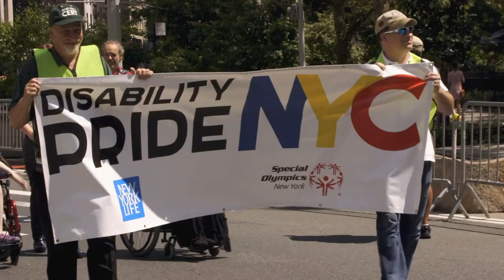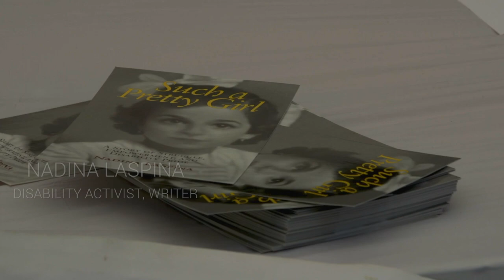The 2019 5th Annual Disability Pride NYC Parade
The Disability Pride NYC Parade celebrates the disability community and seeks to raise awareness, increase visibility and promote inclusion. This is our 5th and biggest year yet. It was the largest gathering of this community in NYC history. Because of this parade there is now one in Italy, Brighton England and Senegal Africa that all have their parades on the same day and time as ours in a worldwide show if solidarity.